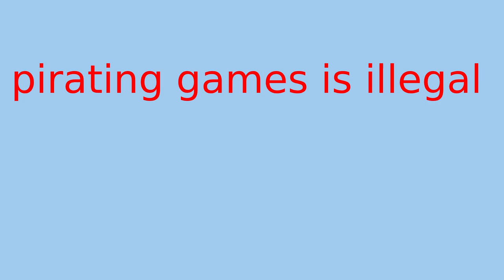pokemon sword anti piracy screen